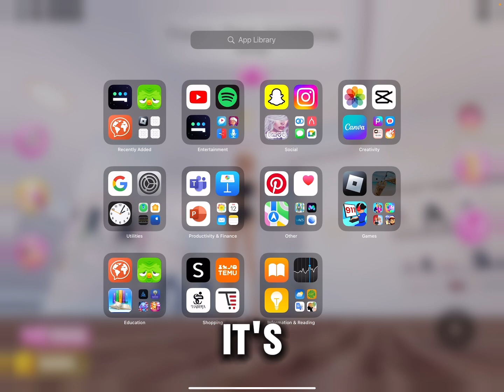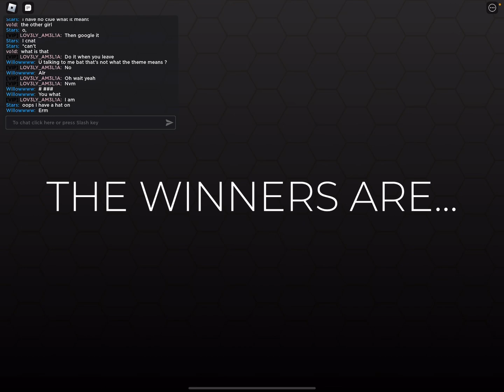THIS WAS OLD ME DONT MAKE FUN OF ME (sorry for not posting)☘️🌹🌸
Roblox dti